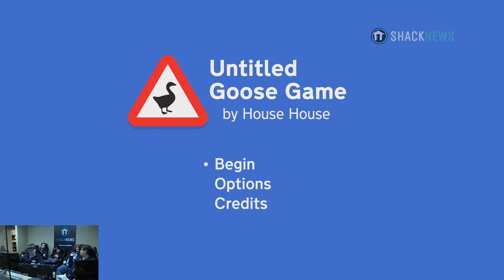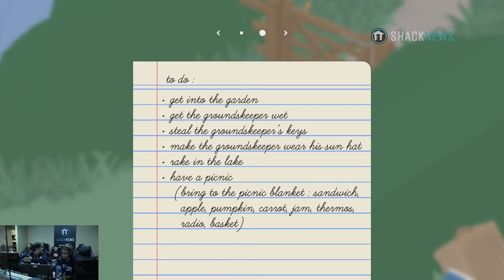Staff Plays Untitled Goose Game - GOTY 2019 Nominee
Untitled Goose Game has been nominated for Shacknews Game of the Year 2019, so the staff took a look at it during our 16-hour GOTY livestream marathon.